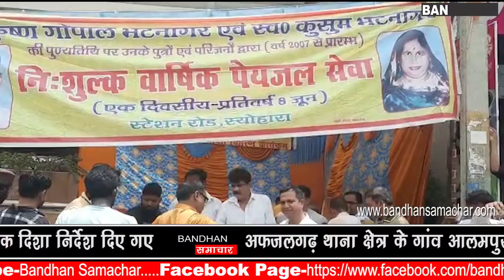स्योहारा में कुसुम कृष्ण चेरिटेबल सोसायटी द्वारा लगाया गया निशुल्क पेयजल कैम्प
स्योहारा में कुसुम कृष्ण चेरिटेबल सोसायटी द्वारा निशुल्क पेयजल कैम्प लगाया गया, जिसका शुभारंभ समाज सेवी डाक्टर मनोज वर्मा ने किया